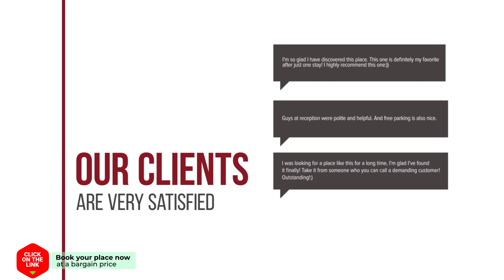Carpediem hotel review | Hotels in Sondel | Netherlands Hotels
Carpediem hotel video review. Hotels in Sondel, european 3 stars hotels.